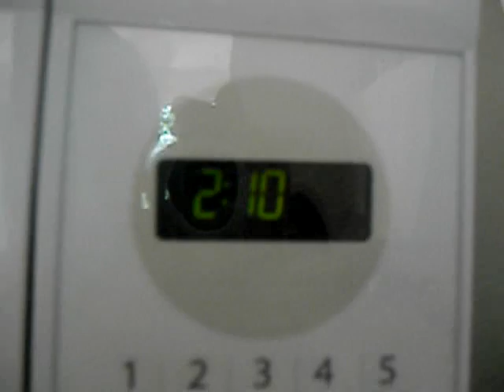SSS shot number 2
Second filmed shot